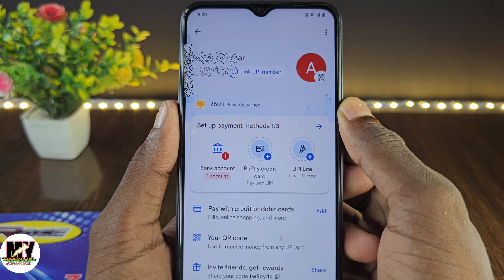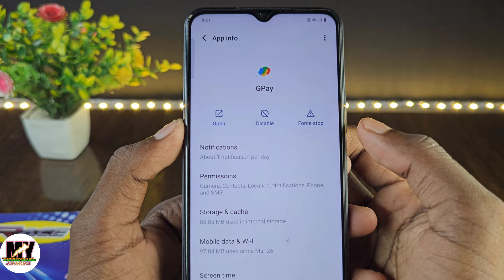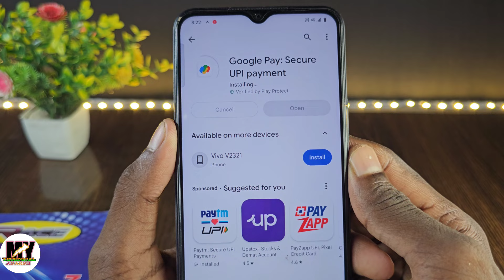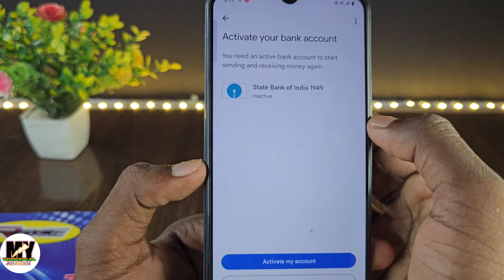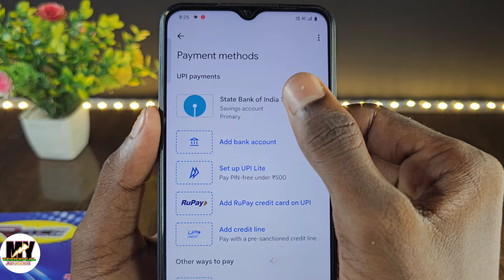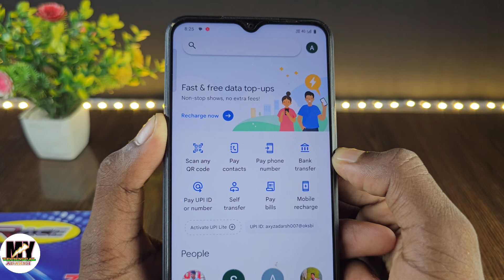Google pay me bank account inactive ho gaya kya kare ! Activate bank account problem Google pay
Hello Friends

Es video me Mai aap ko bataya hu ki Google pay me bank account inactive ho gaya kya kare ! Activate bank account problem Google pay

google pay me bank account inactive bata raha hai kya kare
bank account inactive in google pay
how to activate google pay bank account
google pay bank account add problem
how to solve google pay inactive problem